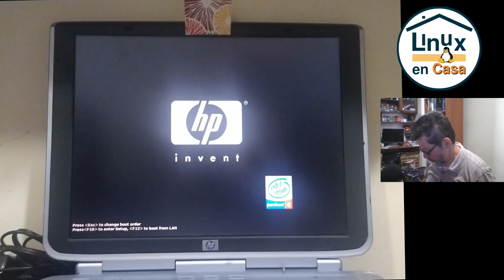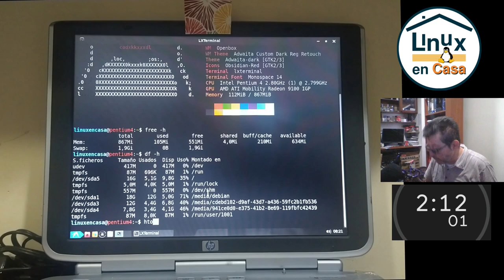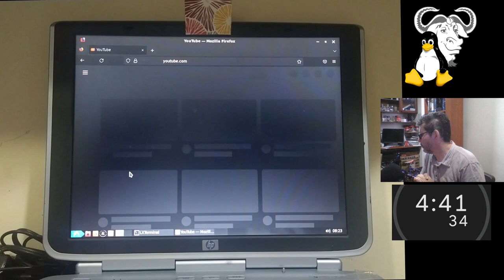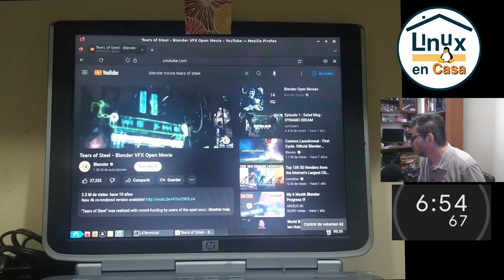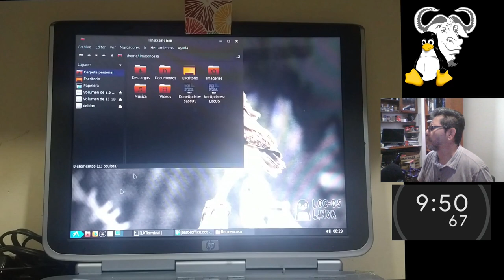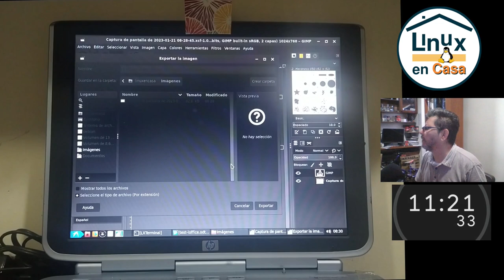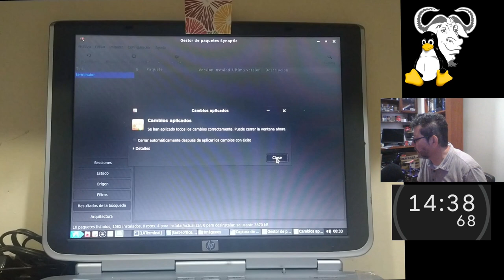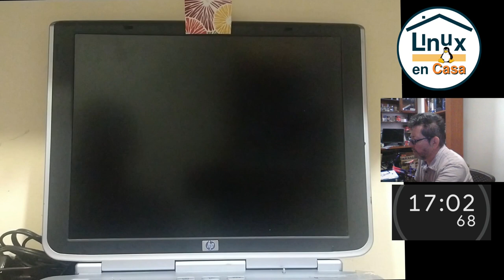LocOS Linux en un Pentium 4 - Prueba de desempeño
Para terminar con las pruebas de instalación y desempeño de Loc-OS Linux en mi Pentium 4, en este video se muestran las pruebas que se hicieron abriendo tanto Firefox, LibreOffice, Synaptic y GIMP.
Se utiliza la versión LocOS Linux 22 de 32 bits basada en Debian GNU/Linux 11 Bullseye y que trae el Entorno de Escritorio LXDE.
Loc-OS22_LXDE-i386.iso

En este mismo portatil se instalaron y probaron tanto Debian como Devuan Linux, los videos se pueden ver en estos enlaces: